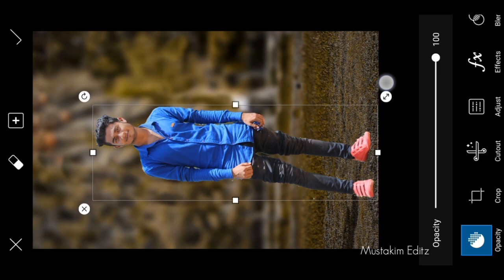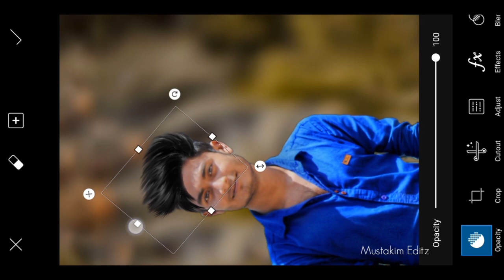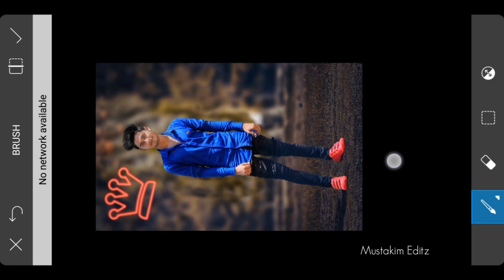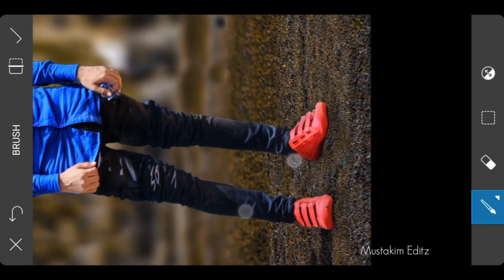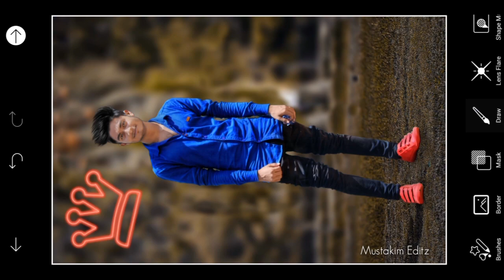Picsart CB Editing || Picsart Creative CB Edits 2018 PICSART Like Photoshop | Mustakim Editz